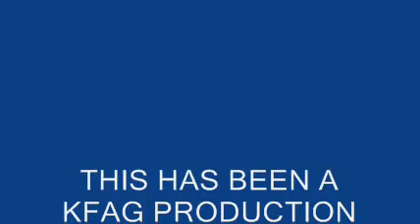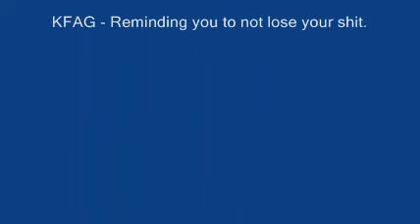KFAG Productions - PSA - Don't lose your shit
JB gives us some insight.